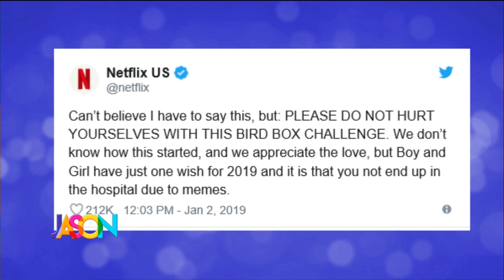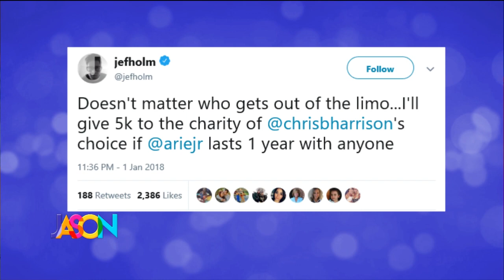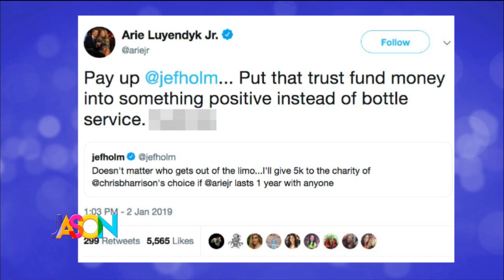January 3rd, 2019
New Year, new shows! Jason is back from vacation and tells us all about his trip to the happiest place on Earth. Plus, chatting live with Dax Holt, previewing this weekend's dog show in St. Paul and healthy meals to kick off 2019.